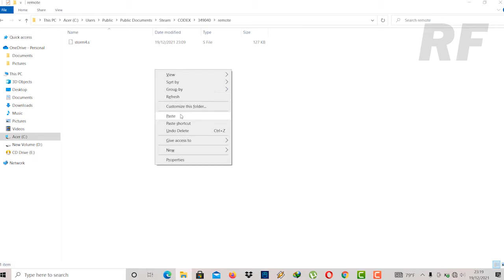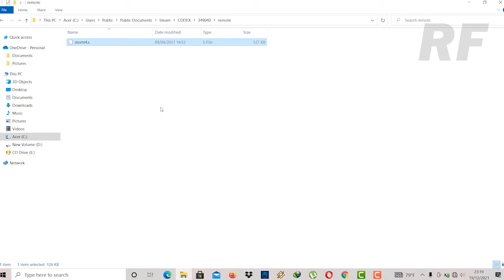Cara cepat unlock all character Naruto Ninja Storm 4 hanya dalam 2 menit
link download